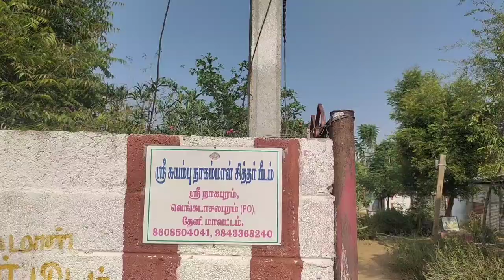💢Today 19.4.2023 சித்திரை சிறப்பு அமாவாசை